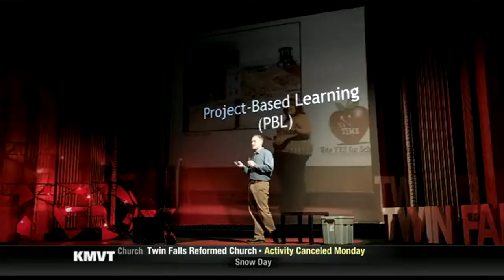TEDx Twin Falls brings thought provoking topics to Magic Valley - KMVT11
Posted: Mon 6:51 PM, Jan 23, 2017